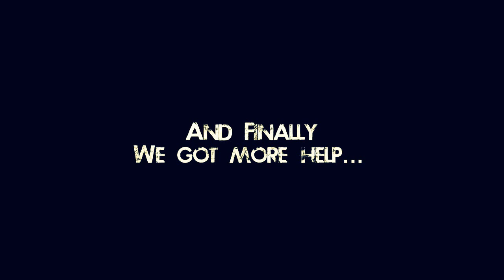Shoall of Herring II - TJ Irish Trad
Song written by Ewan Mccoll, three lads from Tijuana Mexico jamming Irish trad where nobody else does. We are beginners but we enjoy it and its a little hobby we get together for just once a week for (and really not every week). We hope you like our little efforts... we started off with two, now we're 3... We'll be re-recording all of them with the new member of the group and just add a II to the name like this one. These are just rehearsal sessions... nowhere near ready for a live show, even if for just friends. But we will...